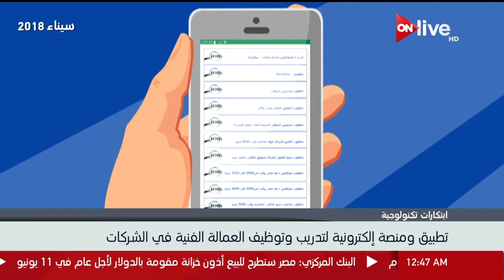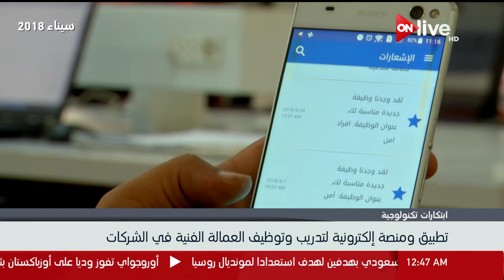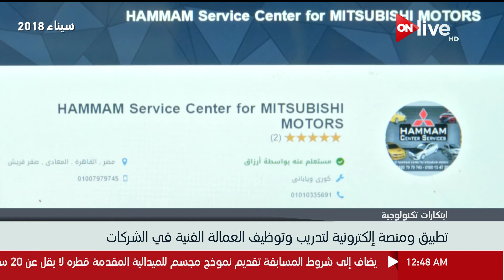تطبيق ومنصة إلكترونية لتدريب وتوظيف العمالة الفنية في الشركات